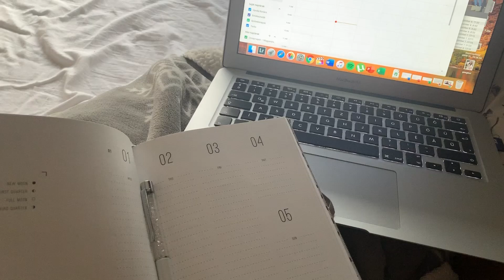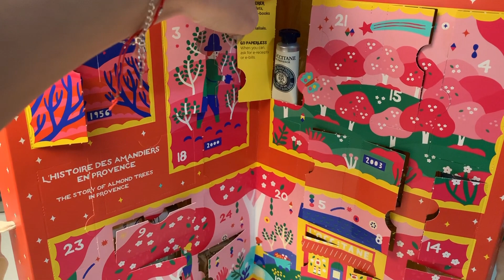Egy átlagos nap a vizsgaidőszakban EXMAS #1 | Vanda Kovacs